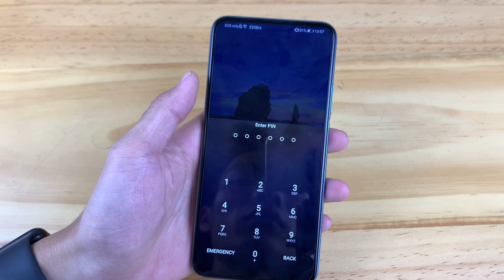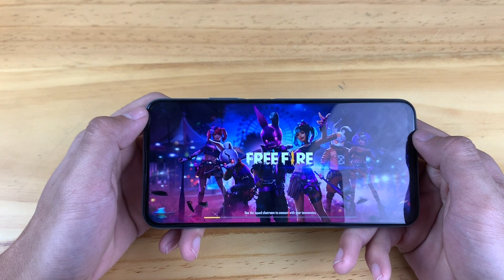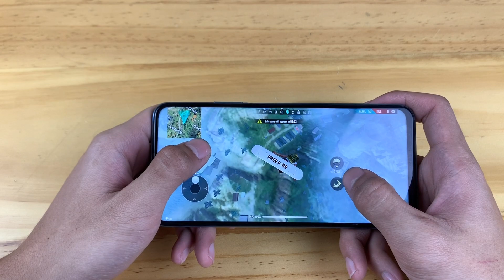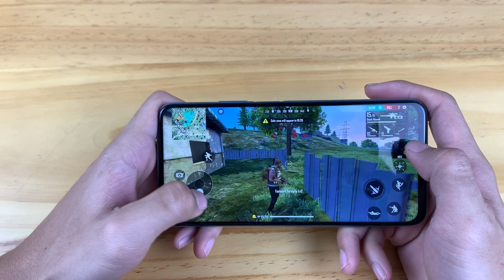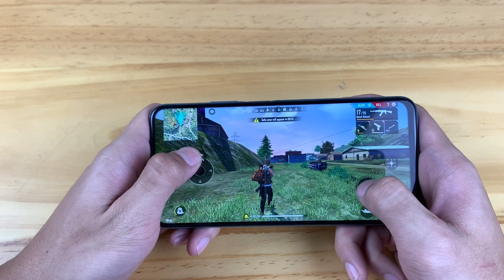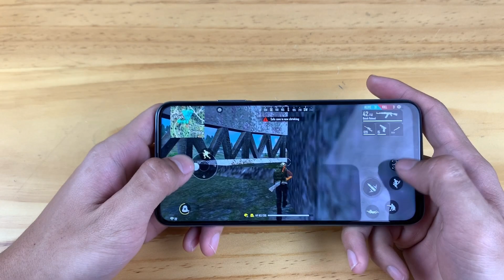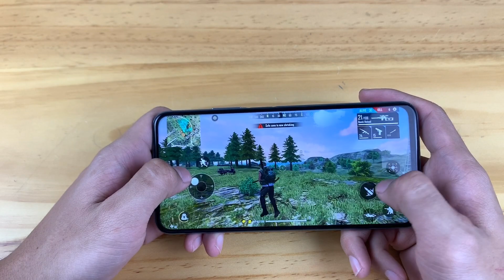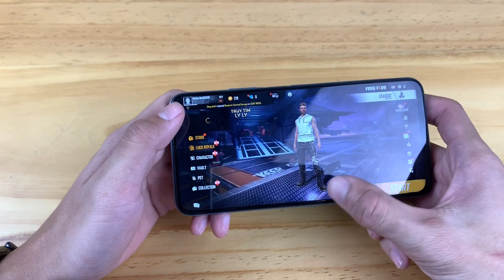Huawei Y9s Free Fire || Max configuration Free Fire Huawei Y9s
Huawei Y9s test Free Fire maxsetting
Huawei Y9s
DISPLAY : TFT LCD capacitive touchscreen, 16M colors
Size 6.59 inches full HD
Chipset Hisilicon Kirin 710F (12 nm)
BATTER  Li-Po 4000 mAh battery